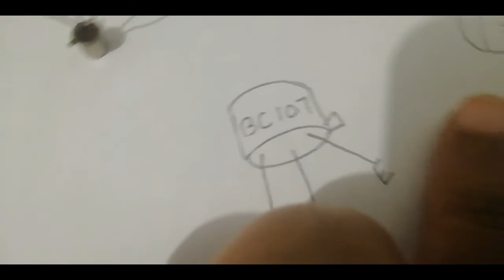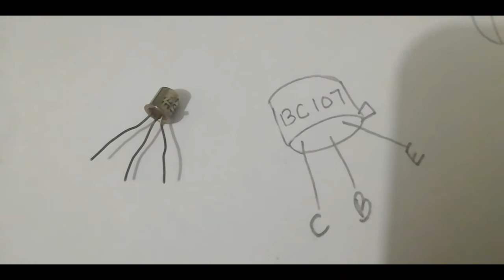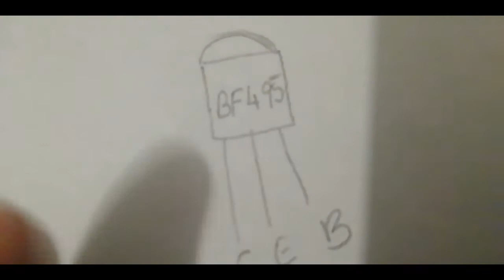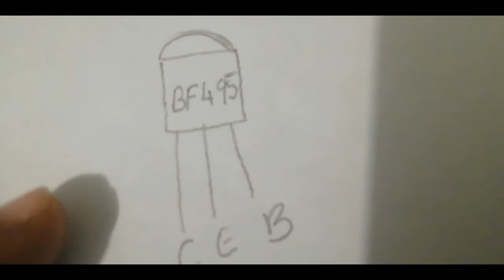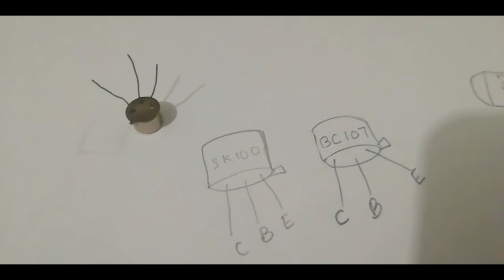Electronic Components - Part 2 , Active Components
Presented by Viji Vinodan, Grade II Instructor, ECE, VAST